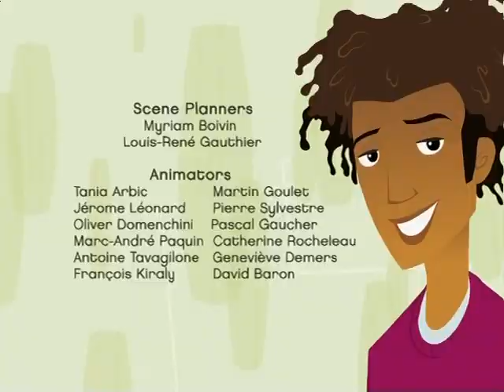6teen 065 All Pets are Off A T